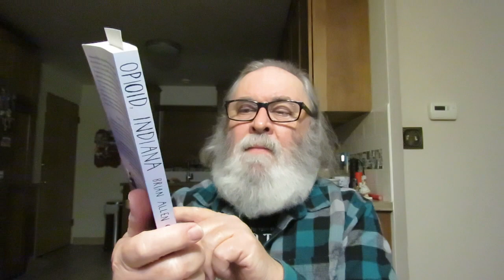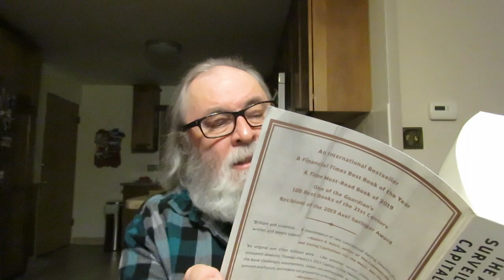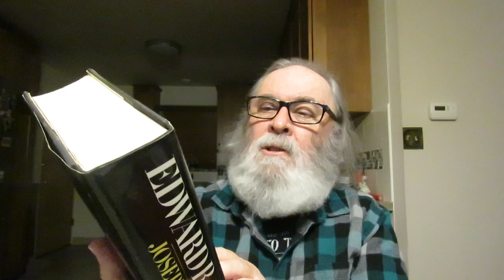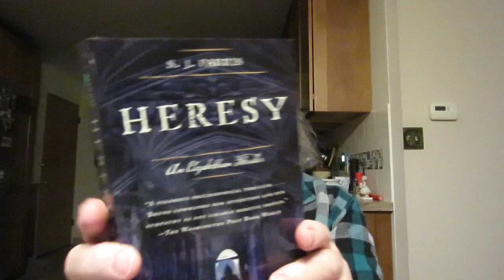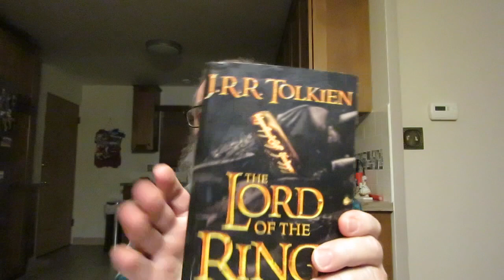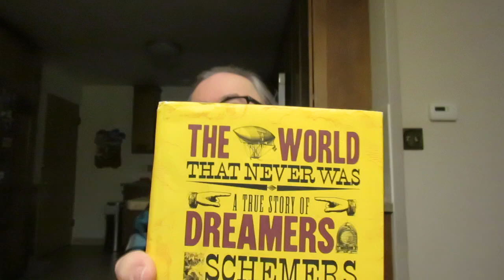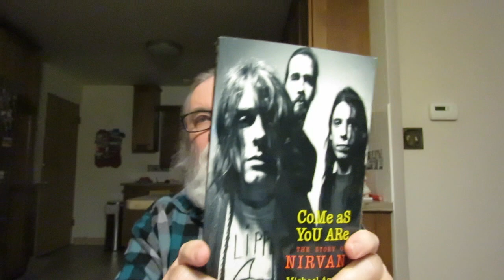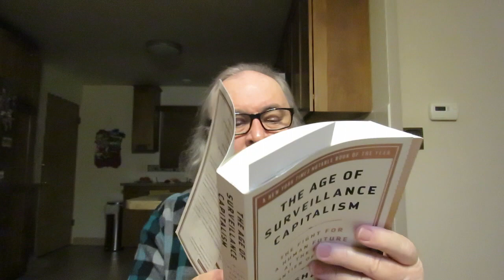new books & a another used books haul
'Opioid, Indiana' a novel by Brian Allen Carr

'The Age Of Surveillance Capitalism: The Fight For A Human Future At The New Frontier Of Power' by Shoshana Zuboff

'The Eye You See With: Selected Nonfiction' by Robert Stone Edited By Madison Smartt Bell

'The World That Never Was: A True Story Of Dreamers, Schemers, Anarchists & Secret Agents' by Alex Butterworth

'The Visitors' A Novel by Sally Beauman

'Edward R. Murrow: An American Original' biography by Joseph E. Persico

'Blood, Sweat & Tears: The Evolution Of Work' by Richard Donkin

'Comes As You Are: The Story Of Nirvana' biography by Michael Azerrad

'Emily Post: Daughter of the Gilded Age, Mistress of American Manners' biography by Laura Claridge

'Heresy: An Elizabethan Thriller' by S. J. Parris

'Longday's Journey Into Night' a play by Eugene O'Neill

'Middlemarch, Silas Marner, Amos Barton' three novels in one large paperback by George Eliot [Great Classic Library]

'The Lord Of The Rings' The Complete Best Selling Classic Now An Epic Motion Picture Trilogy by J.R.R. Tolkien (a one volume edition paperback)